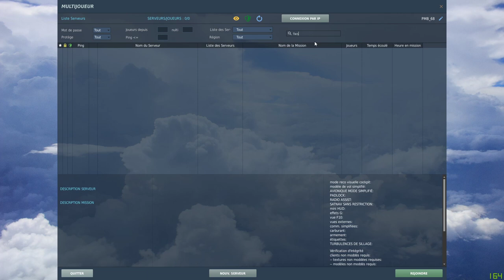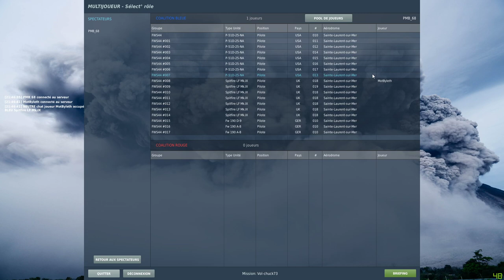DCS World P-51D, reprise sur les grosses machines volantes - samedi 10 octobre 2020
Fini les vacances, au sens propre comme figuré, il est temps de ressortir les engins lourd et bruyant ! :-))

Finalement, l'effectif du Squadron n'a pu être que 2 ce soir, mais ce n'est pas pour ça que l'on s'est ennuyé !! Au contraire puisque cela fait déjà 4 mois que l'on avait mis ce simu de côté.
Et comme il se doit, on en retrouve toutes les saveurs !
Donc, du classique à travers un brin de "mania" et des évolutions diverses pour se faire bien plaisir.
Et quelle sensation de fluidité et de vitesse en basse altitude !! Car c'est le premier vol DCS avec le nouveau simu - vieille config mais bien plus puissante que la précédente - et malgré "seulement" du 25 +/- iota images par seconde, je n'ai eu aucun sensation de "ralenti" ou de machine à la peine, bien au contraire, c'était très dynamique et ... fluide !!
En particulier à 2 m. au dessus de l'eau :-)))

Sacré Motbyleth, toujours égal à lui-même et il n'a pas perdu la main après ces mois d'arrêt !
Pour les autres pilotes, rdv samedi prochain.

Allé bon vol de reprise, have (j'espère)